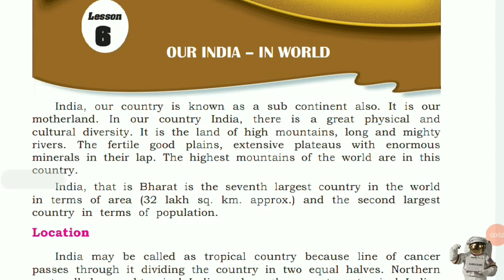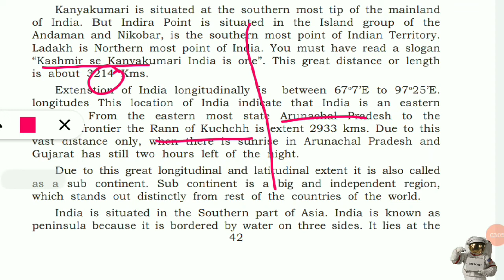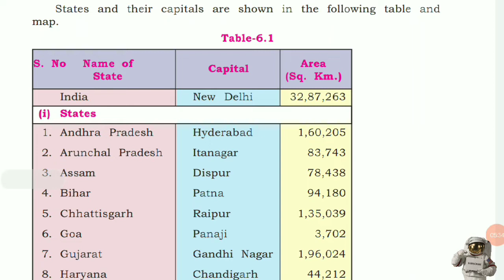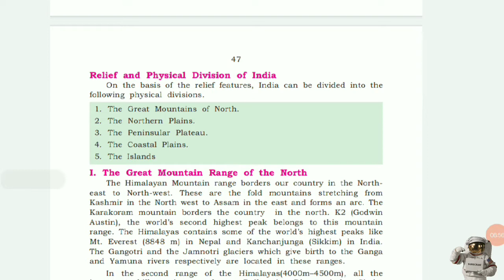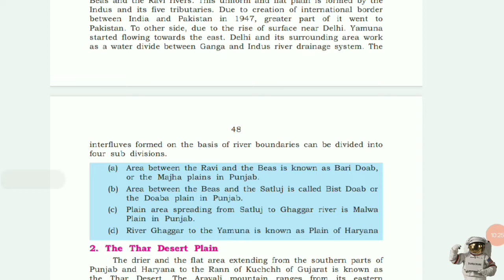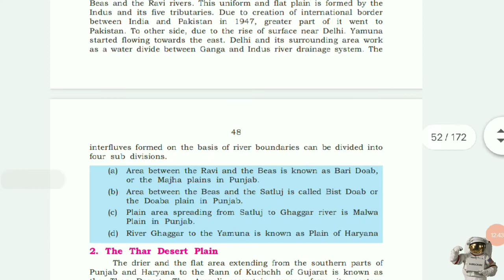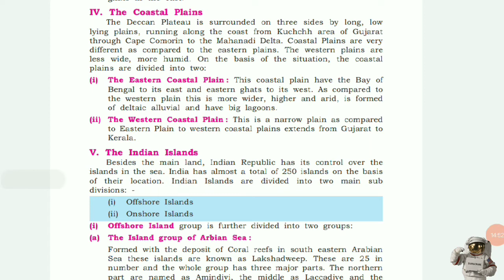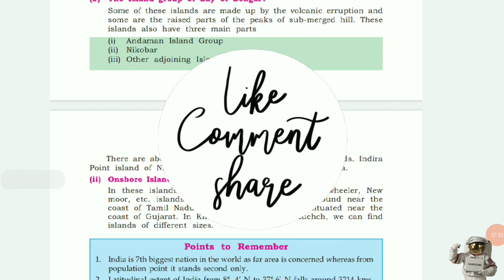|CLASS 6TH| GEOGRAPHY|PSEB|CHAPTER 6 [ OUR INDIA-IN WORLD]PART-1